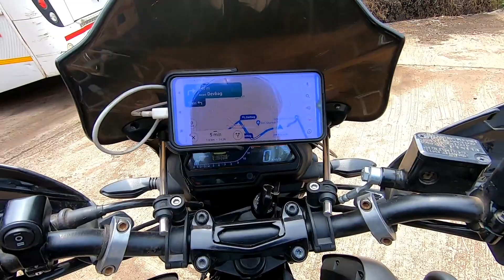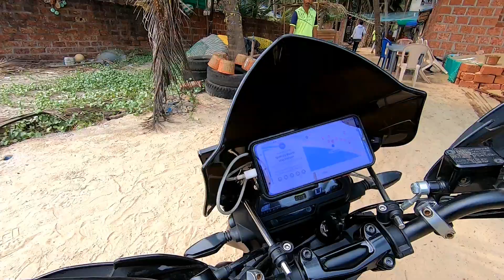Kudal to Malvan bike ride | श्री यक्षिणी देवी मंदिर,माणगाव | Konkan | Episode 8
Presenting you eighth episode of my series Konkan - Heaven on Earth
I started my ride from Mumbai. Exploring Satara, Kolhapur, Amboli , Kumbral, Parra Goa, Chapora fort, Agonda fort, Calangute and Baga beach, Redi Ganpati temple, Kudal, Pangrad, Malvan, Kunkeshwar, Devgad, Kasheli, Are-Ware, Ganpatipule, Ratnagiri and returning via old Mumbai- Goa Highway.

Stay tune for the upcoming Konkan episodes.
I will be uploading new episode each week from now so stay tune.

Motorcycle I used = Bajaj Dominar 400UG
Vlogging Camera = Gopro Hero 7 Black
Helmet = SOL
Riding Jacket = RR Gear
Gloves = Pro-Rider
Saddle Bag = Viaterra - Condor
Top Box = ASG 45L

Thanks!